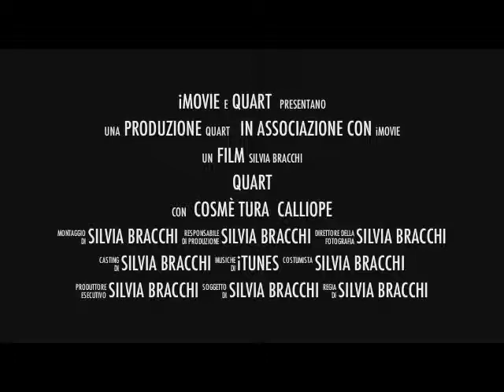QUART | Cristo crocifisso a cura di Nicholas Gares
Analisi soggettiva del Cristo crocifisso di Vincenzo Foppa a cura di Nicholas Gares